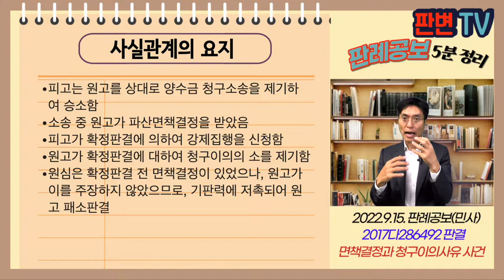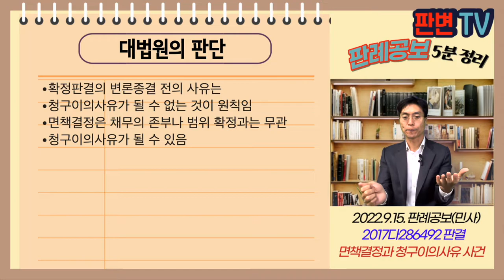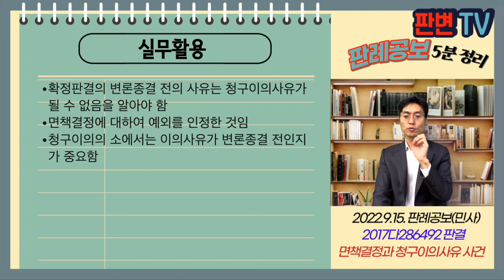면책결정과 청구이의사유 사건 [22.9.15.자 판례공보(민사)]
면책결정과 청구이의사유 사건
별 3개

2022.728. 선고 2017다286492 판결
청구이의

원고 파산자(상고인)
피고 채권자

파기환송

피고는 원고를 상대로 양수금 청구소송을 제기하여 승소함
소송 중 원고가 파산면책결정을 받았음
피고가 확정판결에 의하여 강제집행을 신청함
원고가 확정판결에 대하여 청구이의의 소를 제기함
원심은 확정판결 전 면책결정이 있었으나, 원고가 이를 주장하지 않았으므로, 기판력에 저촉되어 원고 패소판결

소송 중 면책결정 사실을 주장하지 않아, 판결이 확정된 경우
청구이의사유가 될 수 없는가?

확정판결의 변론종결 전의 사유는
청구이의사유가 될 수 없는 것이 원칙임
면책결정은 채무의 존부나 범위 확정과는 무관
청구이의사유가 될 수 있음

실무활용
확정판결의 변론종결 전의 사유는 청구이의사유가 될 수 없음을 알아야 함
면책결정에 대하여 예외를 인정한 것임
청구이의의 소에서는 이의사유가 변론종결 전인지가 중요함